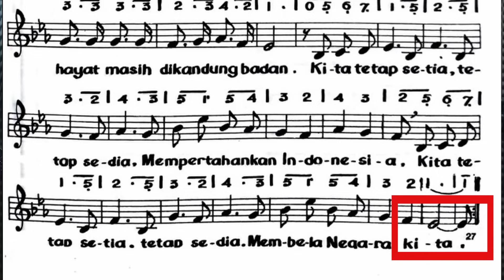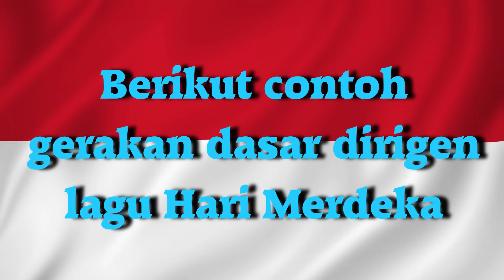Tutorial Dirigen Lagu Hari Merdeka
Selamat datang!
Perkenalkan nama saya pak ipin, saya adalah seorang guru musik di sebuah sekolah SMA, di luar kesibukan mengajar saya terkadang membuat konten vidio.
Nah di vidio kali ini, pak ipin coba berbagi Tutorial dirigen Lagu Hari Merdeka

dan berikan komentar terbaik anda, semoga bermanfaat.
Terimakasih